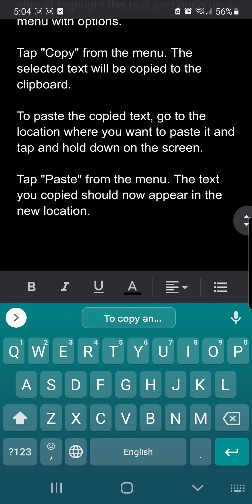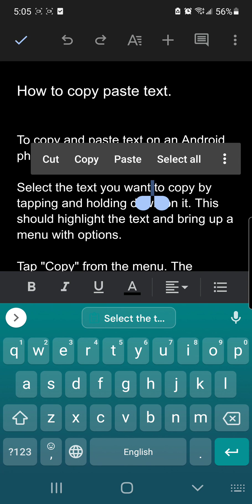Android Phone: Learn How To Copy & Paste, Including Samsung & Google Devices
Beginner Learning How to Use Copy and Past in Android Phone | How to Copy past in Samsung, Google, or any android phones

To copy and paste text on an Android phone, follow these steps:

Select the text you want to copy by tapping and holding down on it. This should highlight the text and bring up a menu with options.

Tap "Copy" from the menu. The selected text will be copied to the clipboard.

To paste the copied text, go to the location where you want to paste it and tap and hold down on the screen.

Tap "Paste" from the menu. The text you copied should now appear in the new location.

Do you have a question or are you interested in working with my team and me?